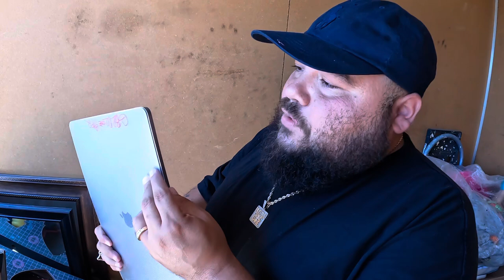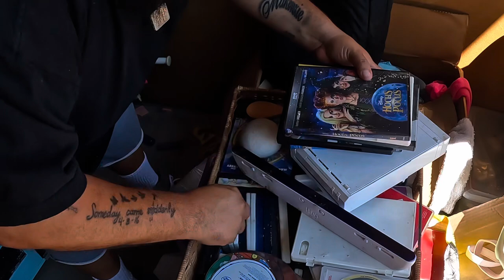5 Day TREASURE HUNT! I Bought Every Storage He AUCTIONED!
5 Day TREASURE HUNT! I Bought Every Storage He AUCTIONED! entrepreneur solo One of the most amazing out of this world thing happened to me and little Mama OK let’s simply put it. We got lucky we were able to buy every storage. At the abandon storage auction. And to top it all off we got a good deal considering it was all online was thinking I was gonna pay thousands but nope I got a super Duper good deal at the end of Day five I will disclose how much we paid for five units. And yes, you’ll be surprise mind blown. Locker one might’ve paid for all five with its laptops motorcycle. Nice clothes and everything in between. Safe to say we might be in the profit but enough of that sit back relax and enjoy.